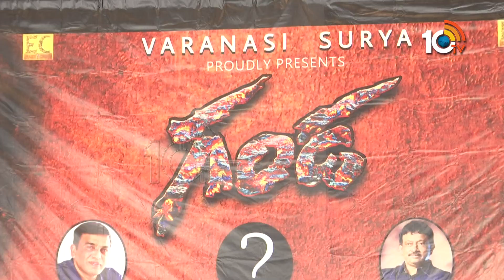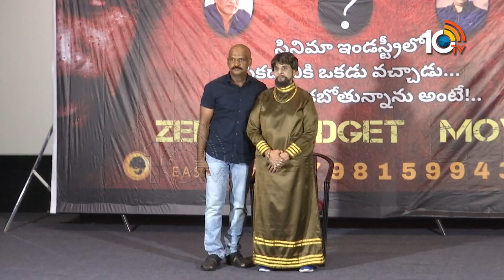Ganda Movie Press Meet | Siva Sakthi Datta | 10TV Entertainment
10tv News Channel Owned by Spoorthi Communications Private Limited. 10Tv is one of the leading News channels which the delivers National and International And Regional News Streaming 24/7.10Tv has its wings spread all over the world to deliver the trustful news.Channel Dedicated to General News, LiveReports, Breaking News, Sports News, Weather News, Entertainments, Business Updates, Big Debates, Exclusive Interviews etc.